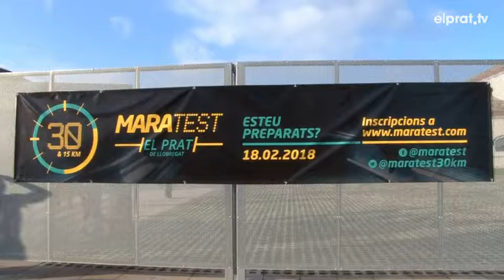La Maratest aterra al Prat amb més 2.500 participants en les dues distàncies